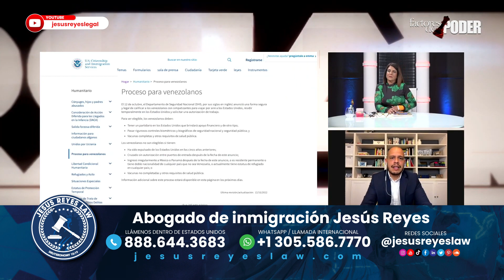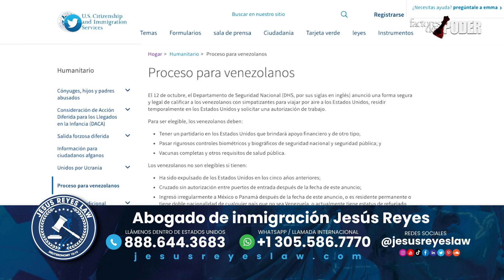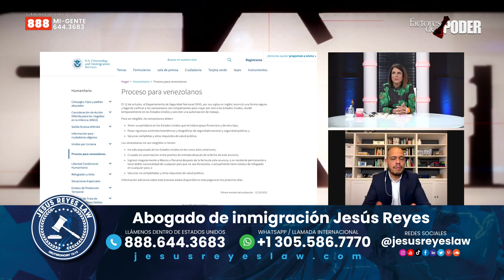Parole para Venezolanos y Deportaciones Expeditas. Entrevista con Patricia Poleo.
En este programa especial con la periodista Patricia Poleo, el abogado de inmigración Jesús Reyes explica los detalles de la nueva medida tomada por el gobierno con respecto a la inmigración de Venezolanos y el Parole Humanitario que puede ser solicitado y sus requisitos.

¡Gracias por dejar su comentario y compartir nuestro contenido! 😉👍

¿Necesita ayuda con un caso de inmigración? 🇺🇸

 Si usted necesita asesoría legal en un caso de inmigración, contáctenos para programar una consulta.

Somos una firma de abogados de inmigración, licenciados y autorizados en los Estados Unidos para dar asesoría a personas que quieren vivir y trabajar en este país, o quizás usted ya está aquí dentro de USA, pero quiere conseguir un estatus legal o cambiar el que ya tienen.

Lo asesoramos en:

✅  Asilos Políticos.
✅  Residencias por Matrimonio.
✅  Peticiones familiares.
✅  Representación en corte de Inmigración.
✅  Paros de deportación.
✅  Visas de Inversionistas.
✅  Visas de trabajo.
✅  Visas de Estudiantes.
✅  Visas de talentos especiales.
✅  Residencias por violencia doméstica.
✅  TPS.
✅  Ciudadanías.

Estamos ubicados en Miami Florida. Asesoramos a nivel nacional e internacional.

¡Contáctenos para comenzar a resolver su caso!

Vea nuestro Webinar y descargue el e-Book Totalmente Gratis:
“9 formas de obtener residencia en USA”

La información contenida en este video y en el canal de YouTube "Jesus Reyes Legal" tiene el único propósito de brindar información general. Los videos en este canal no garantizan ningún resultado a su caso legal con inmigración. Ya que los resultados inmigratorios varían de acuerdo a la circunstancias personales de cada persona.